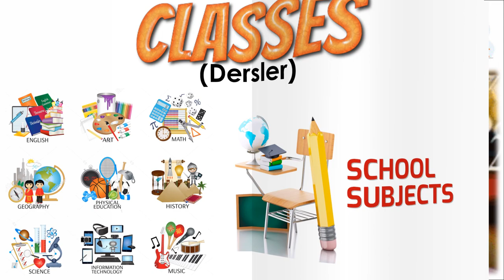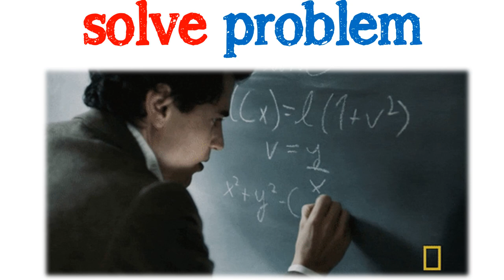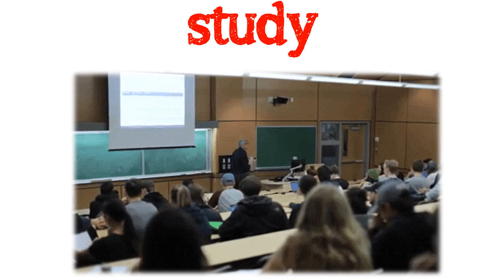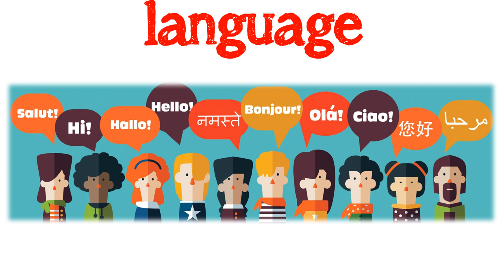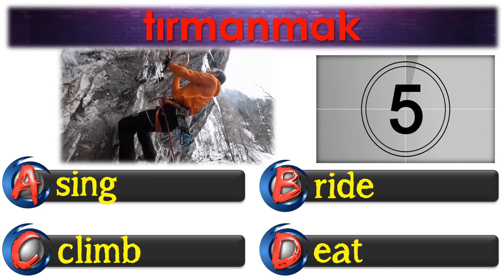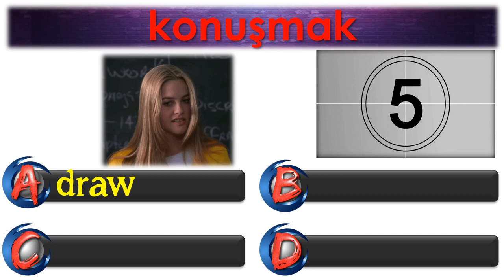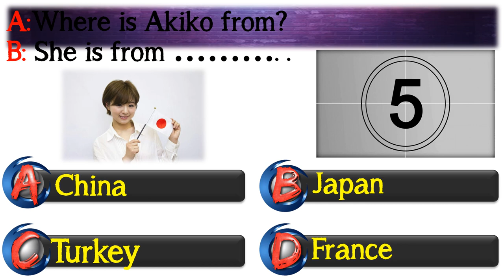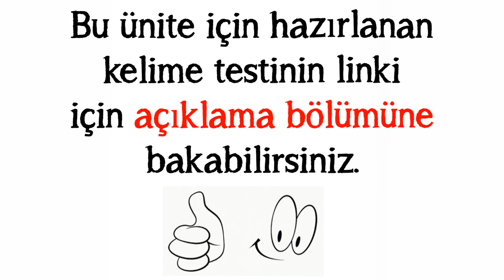5. SINIF İNGİLİZCE DERSİ 1. ÜNİTE HELLO [ÖNEMLİ KELİMELER & ANLAMLARI] [OKUNUŞLARI] [TEST]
5. SINIF İNGİLİZCE DERSİ 1. ÜNİTE HELLO [ÖNEMLİ KELİMELER & ANLAMLARI] [OKUNUŞLARI] [TEST]

İNTERAKTİF KELİME TESTİ (Aldığın sonucu yorum bölümüne yaz lütfen)